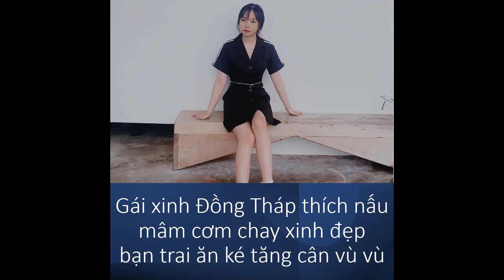Mâm Cơm chay đa sắc màu của cô gái xinh đẹp Đồng Tháp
Gái xinh Đồng Tháp mê nấu đồ chay, bạn trai ăn ké tăng cân vù vù chạm ngưỡng 82kg
 Có một cô bạn gái giỏi nấu ăn thì không biết các anh chàng dễ tăng cân nên vui hay buồn nữa.
Du học sinh Australia tự làm xuất cơm chay nhiều màu sắc chỉ chỉ 3 AUD (40.000 VNĐ)